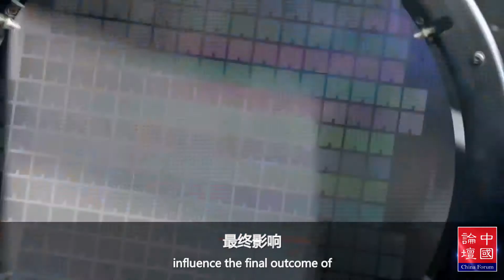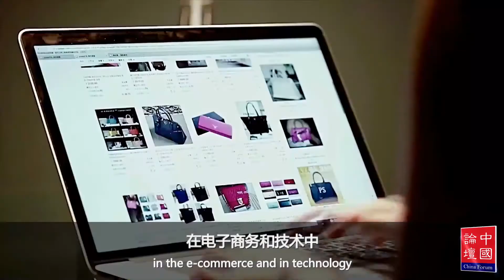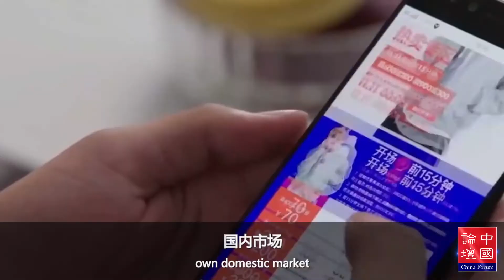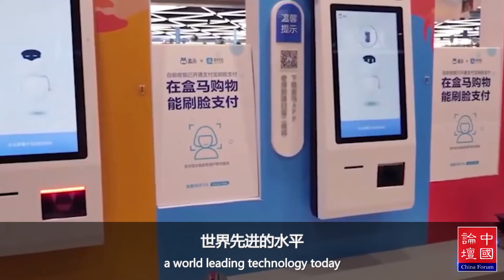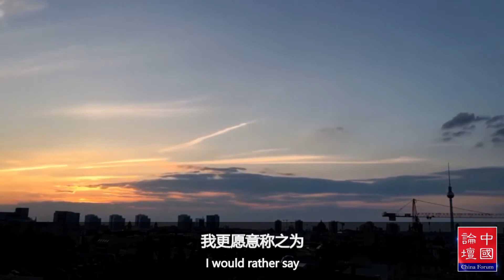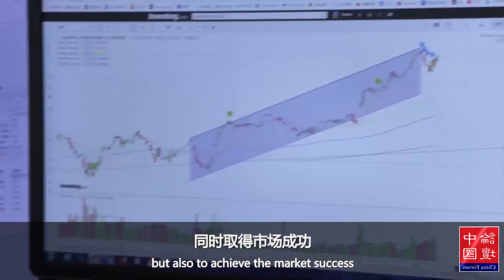What opportunities will the pandemic bring to Chinese tech companies? 「China Forum」Tang Xiaoyang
What new role will science and technology play in the post-pandemic era? If Chinese tech companies want to enter the world market, which market should they choose as the entry point? What policies do China take to promote market development that other countries could learn from? What are the advantages of the cross industry cooperation of tech companies? Han Hua, Executive Committee of China Forum and CGTN commentator, interviewed Tang Xiaoyang, Associate Professor of International Relations at Tsinghua University, about how technological competition will affect Sino-US relations and even the global political and economic structure.